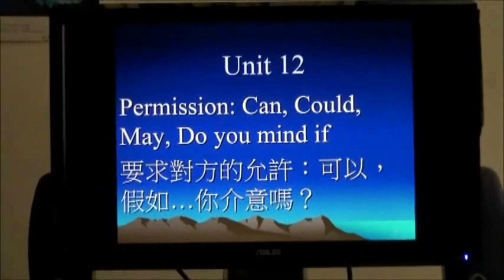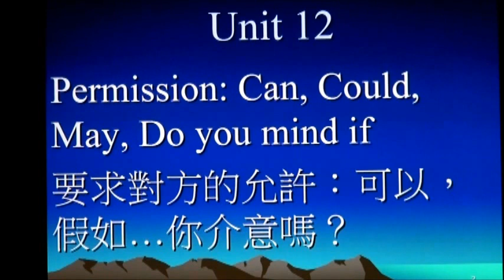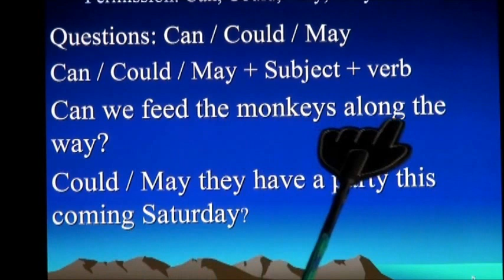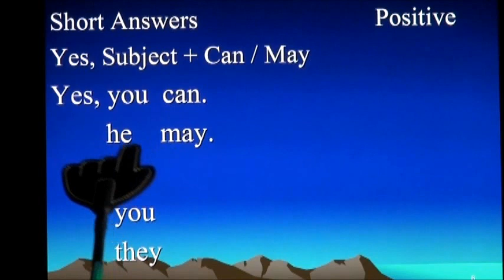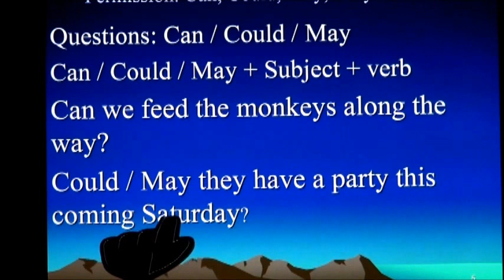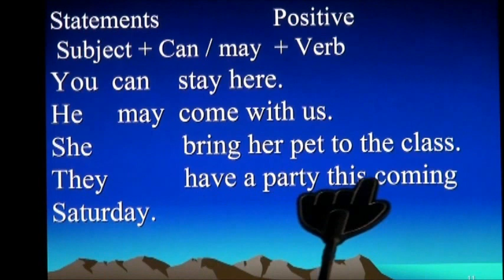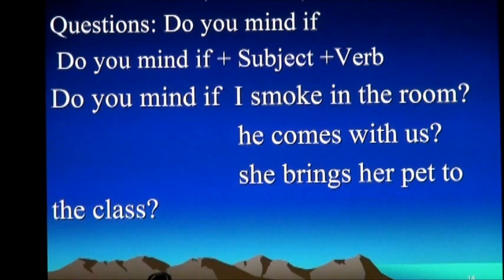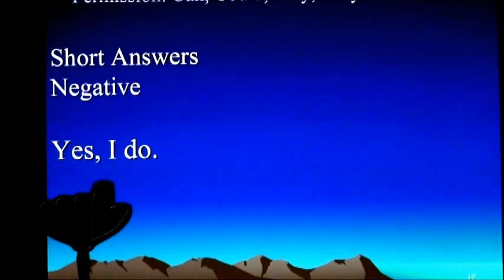OCW@KSU 英文文法(一) Unit 12_Permission Can Could May Do you mind if